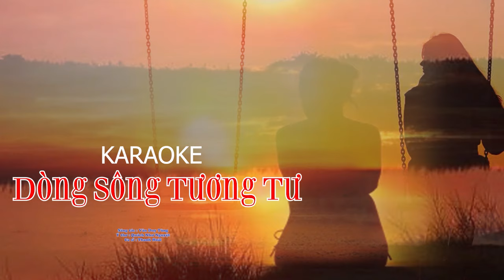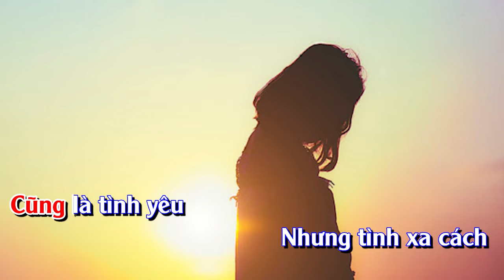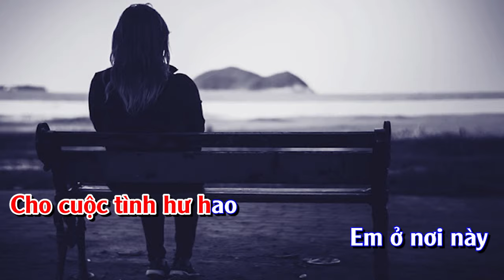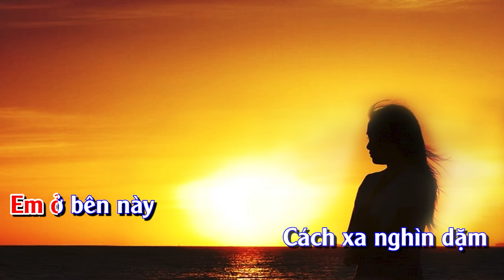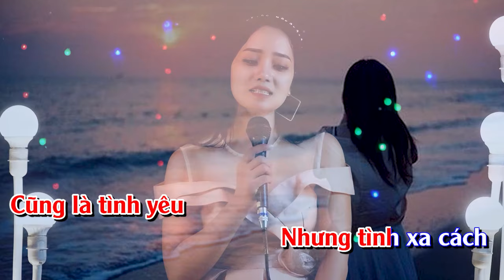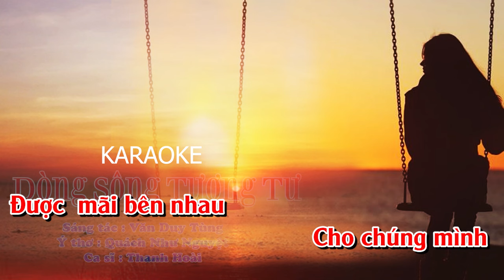[KARAOKE] BEAT CHUẨN | Dòng Sông Tương Tư - Thanh Hoài | ST: Văn Duy Tùng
🎵 Ca khúc:  KARAOKE | DÒNG SÔNG TƯƠNG TƯ
🎼 Sáng tác: Văn Duy Tùng
🎙Ca sĩ : Thanh Hoài
💻 Editor : Tú Hiền

✒ Booking:  Nhạc Thánh Ca Toàn Quốc (Nationwide Event)